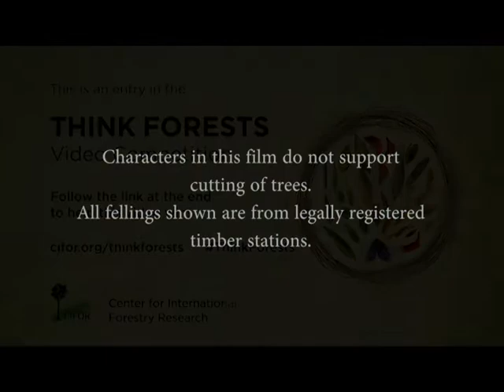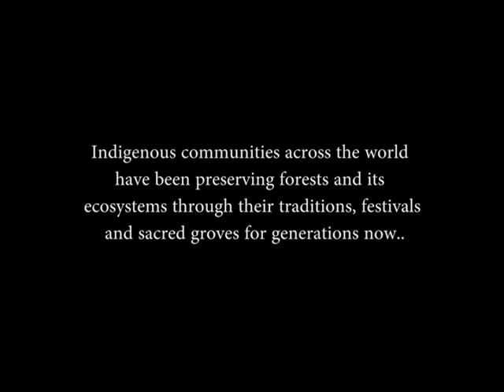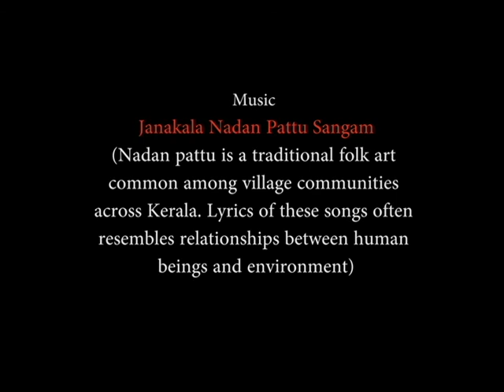Guardians of the Forest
What does it take to preserve forests and their ecosystems?

In 'Guardians of the Forest', Goutham Girija takes us to Kerala to explain how Indigenous traditions have formed part of forest conservation for generations.